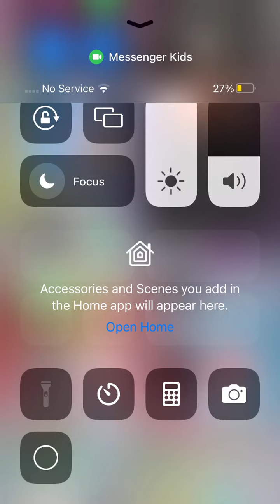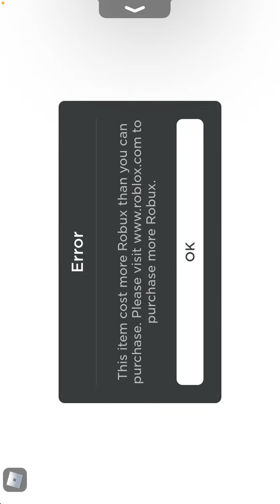Play Roblox with bestay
Gaming with bestay baddie🕹🕹